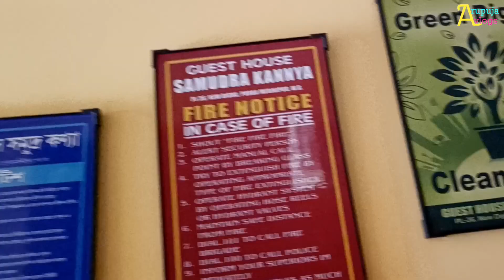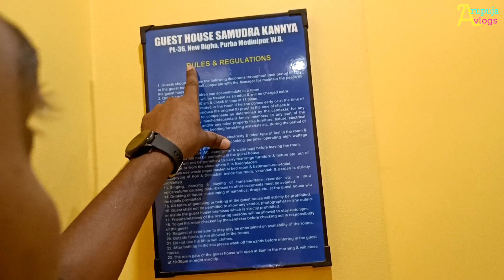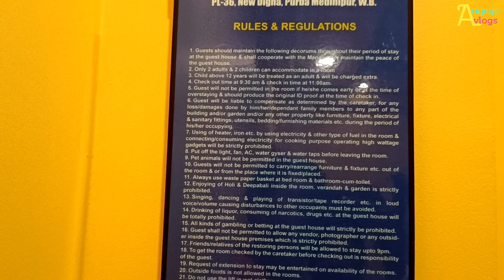youtube video 0VSOjIHKU-s